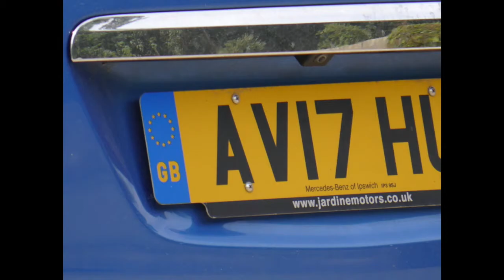By their fruit - Rev. Steve Rudge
Steve is from Parsons Heath Baptist Church and will be blessing us with a few talks this week.